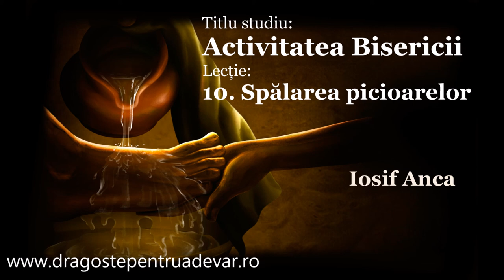Iosif Anca - Spălarea picioarelor (Activitatea Bisericii 10/10)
Seria de predici: Activitatea Bisericii (Lecția 10).